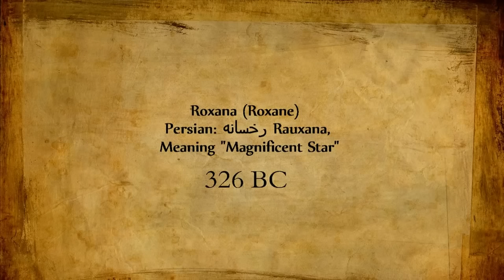Roxana Dance 326 BC